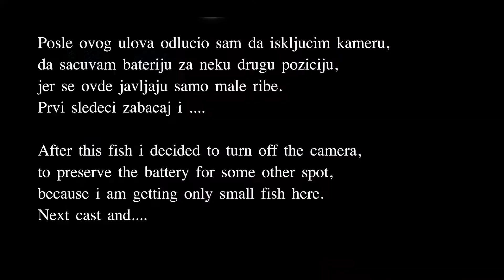Early spring light asp fishing - Varalicarenje bucova u rano prolece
Lep martovski izlzak i pecanje bucova na kanalu.

Nice session of asp fishing on a canal in march.

Stap/rod - Xzoga Airvo Finesse 1-16g
Masinica/reel - Okuma ITX 30
Struna/line - MATE Jigging JG Braid X8 0,13mm
Varalica/lure SG Fat Spin Tail 9gr